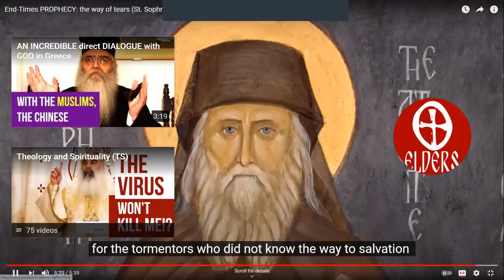Catechumens Depart, Episode 36: A "Prophesy" by St. Sophrony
This week, Fr. Mark and Eric discuss a video of a short recording of a talk by St. Sophrony of Essex. In the video, St. Sophrony talks about the gift of tears, self-sacrificial love, and God seeming to hide from people in the last days. Fr. Mark and Eric go over what the talk could mean for us in our current moment, the pitfalls of trying to understand "prophecy", and much more. They wrap up with a short discussion on the transformative experience of death as a Christian as opposed to the fearfulness of death in modernity.